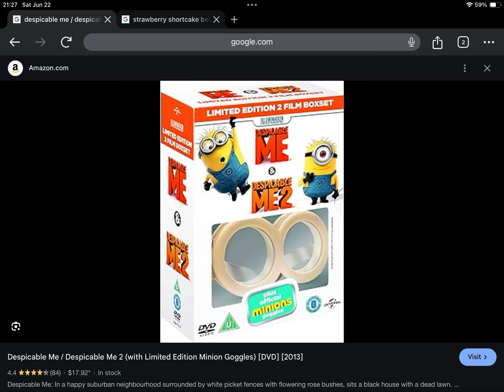Happy 9th Anniversary to Despicable Me / Despicable Me 2 With Limited Edition Minion Goggles (2015)!